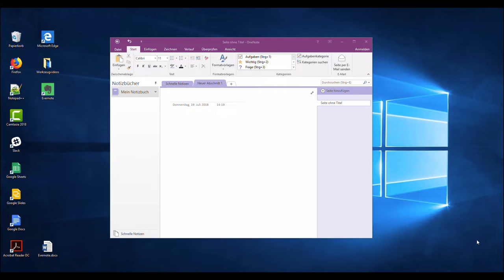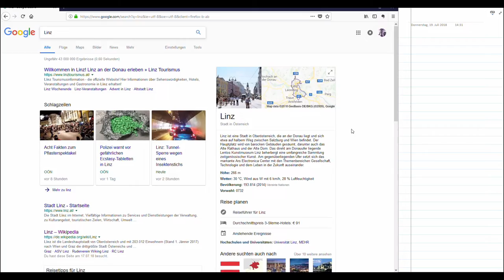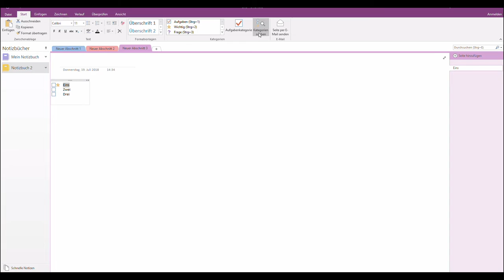VWA - TB1 - Werkzeug: OneNote